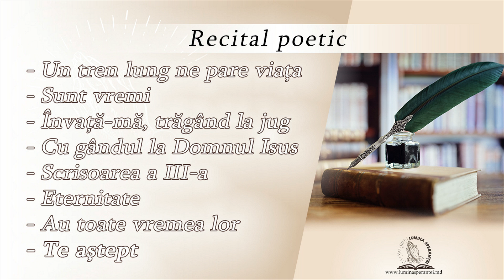Poezii creștine | Recital poetic #5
0:00 Un tren lung ne pare viața_Dmitriev Daniel
1:17 Sunt vremi_Mudrenco Maria
4:05 Învață-mă, trăgând la jug_Ghidora Mihai
5:33 Cu gândul la Domnul Isus_Cotoman Aurica
6:41 Scrisoarea a III-a_Chitic Tatiana
10:07 Eternitate_Carteră Elisei
12:13 Au toate vremea lor_Mudrenco Maria
14:17 Te aștept_Ghidora Mihai